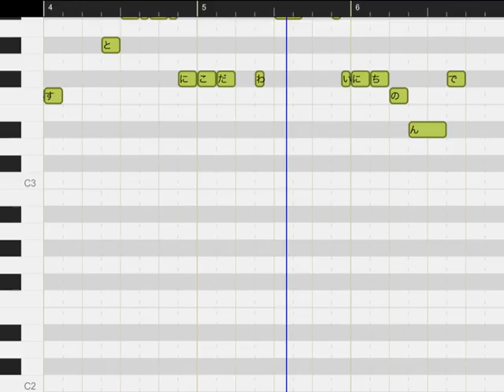インスタントコーヒーこだわりス ＶＹ２ ボカロ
ねすかりまきしむがすきいんすとこーひーにこだわりおまいにちのんでったりいすまったりんす